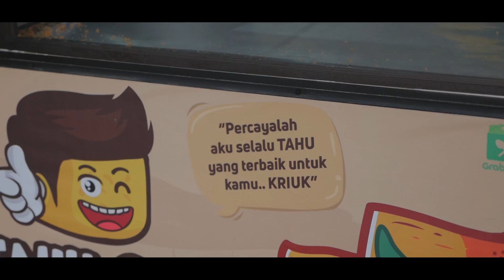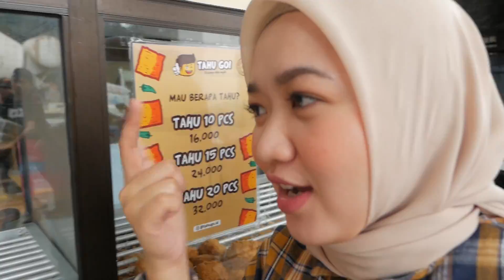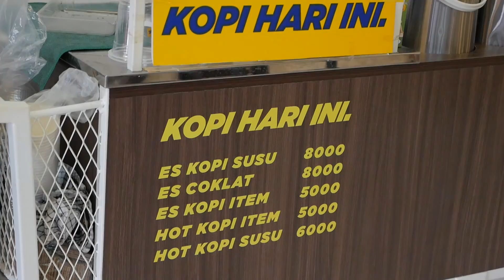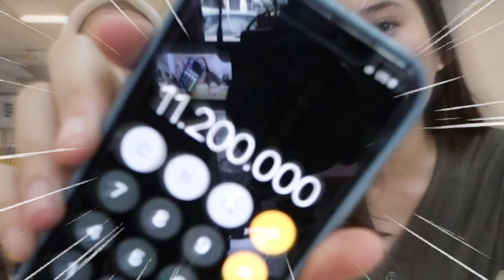NYOBAIN TAHU VIRAL!! Langsung di depan si cantik! Enak gak ya? [PART 1]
Hae gaes, balik lagi di channel Duo Pengacara bersama Desti dan Vivi. Keep love and gawl!

Tau kan belakangan ini ada tahu viral gara-gara si cantik? Nah sekarang kita nyobain nih, seenak itu nggak ya? Kalo kepo cus nonton sampe abis ya. Di channel ini kita juga bakalan makan di mobil alias Drive Thru, terus nyobain makanan-makanan yang unik dan mungkin belom pernah kalian cobain juga.

Jangan lupa fhalllawww kita kalo mau info soal new upload kita di:
@vivipihh / VIVI
@destiyusrinip / DESTI
@duopengacara / DUO PENGACARA